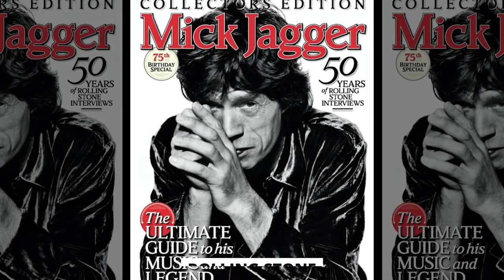Mick Jagger Is Now 80 How He Lives Is Sad